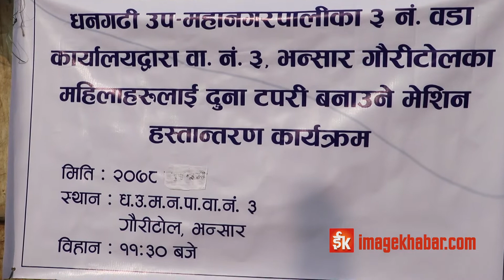दुना टपरीले स्वरोजगार बने महिलाहरु